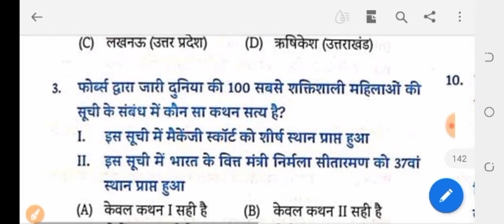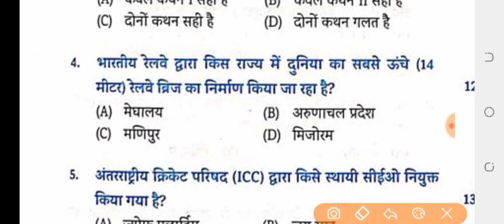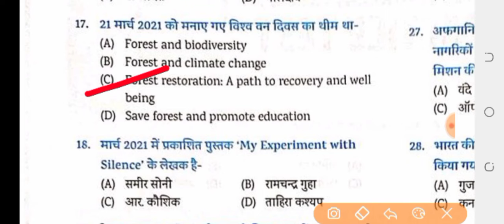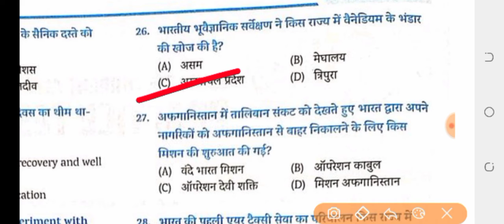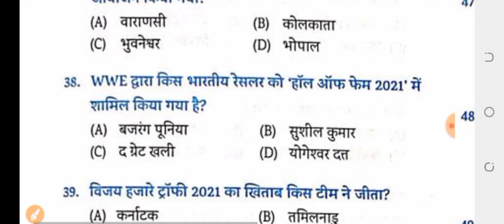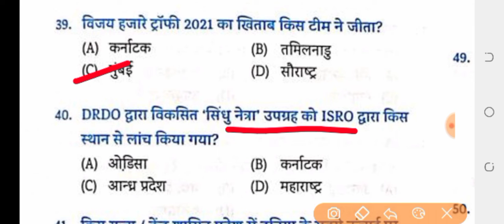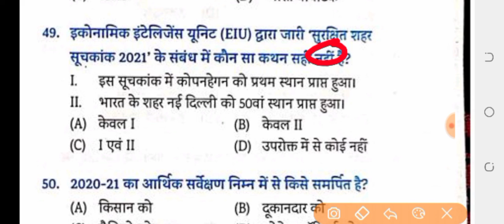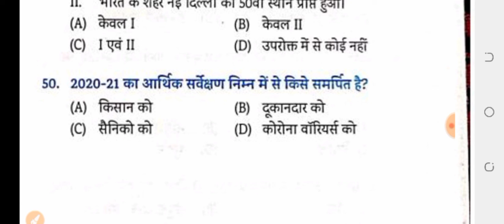EDUTERIA YEARLY CURRENT AFFAIRS SERIES part-12